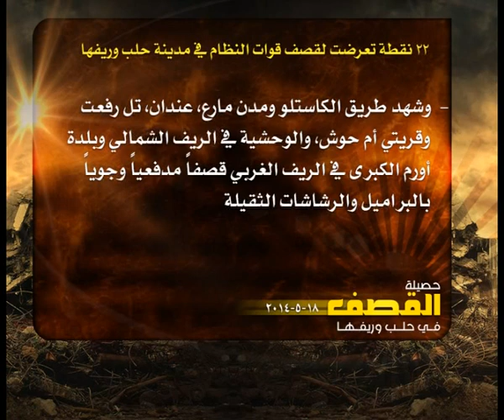حصيلة القصف في حلب 18 5 2014